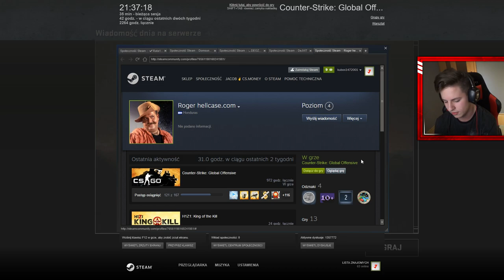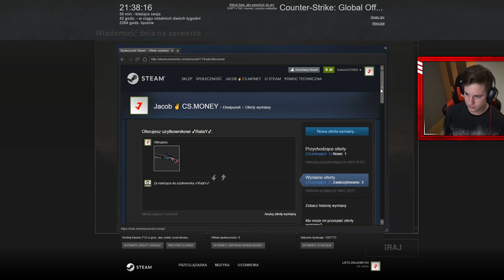JACOB Vs WIDZOWIE w CSGO! RANGA NIE GRA, SILVERY 11 RAZY LEPSZE OD 5 KAŁACHÓW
🔵Mapa z warsztatu: Nowa Mapa z CS:GO
🔵Serwer dla widzów, na którym pojawiają się pluginy, nowe tryby, takie jak  losowe cheaty, losowe rangi, losowe hp, oraz inne hacki, wallhacki (wh) itd.

🔵Ostatnie Odcinki:
🔷JAK ZABIĆ 10 WIDZÓW!? - SPEEDHACK w CS GO
🔷RZUĆ i ZNAJDŹ W CS:GO
🔷WALLHACK Vs SPEEDHACK w CSGO

🔴Ekipa z odcinka:
🔶Jacob

⛔Stąd biorę widzów do grania⛔
🔷Fanpage: Jacob4YT
🔷Grupa Facebook: Najlepsi Jacoba
🔷Grupa Steam: Najlepsi Jacoba

🔴Opis odcinka:
W dzisiejszym odcinku razem z widzami i ekipą zagramy na nowym trybie/super trybie (pluginie, modzie) w csgo: Jeżeli podobają Wam się odcinki tego typu, bo są śmieszne (funny moments), to napiszcie mi o tym w komentarzu.
Jeżeli chcecie wziąć udział w konkursie/giveawayu, lub zagrać ze mną w następnym odcinku o skiny/kosę (Nie zwracam uwagi na rangę, nieważne czy masz silvera, golda, supreme czy global elite), to nie zapomnij zostawić Łapki w górę, Suba z Dzwonkiem. i Komentarza.
Wszystkie odcinki są po polsku (Polska - PL) w jakości FULL HD 1080p 60 klatek. Regulamin